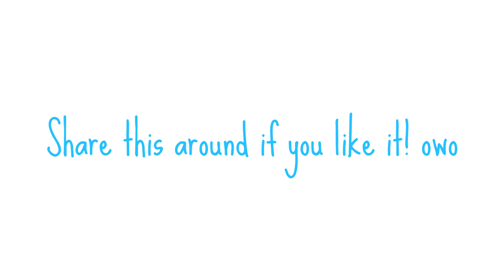【Future Bounce】Daniel Ingram - The Poni I Wanna B (Xavi Remix)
Bpm: 129
♬Key: Dmin
Time Spent: 25hrs

Xavi presents his first MLP show song rmx, complete with plenty of bounce and groove! Influnced by such Future House artists as Mesto this track brings some new flair to the new hit sub genre 'Future Bounce'.  Grab it below for free!~  (donate if you want, am poor hors lmao)

If you liked this please consider sharing it! I might include some of these sounds in a sample pack I'm making so feel free to request something!

▼ Check Out the artist, and follow/sub to them if you like what you hear!▼